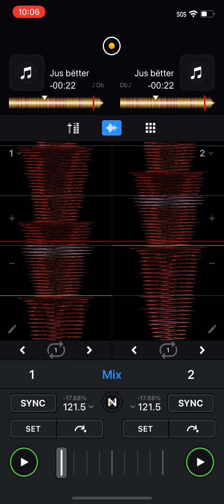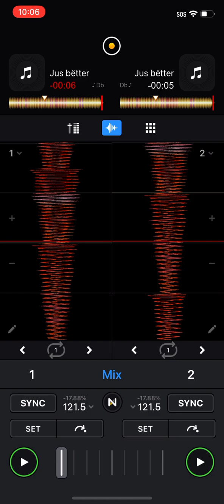Yeat - just better